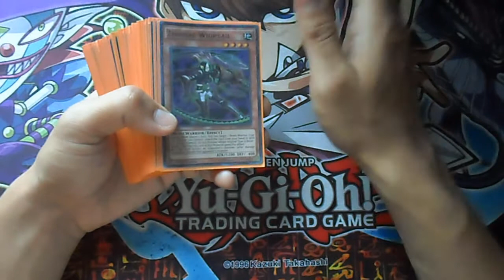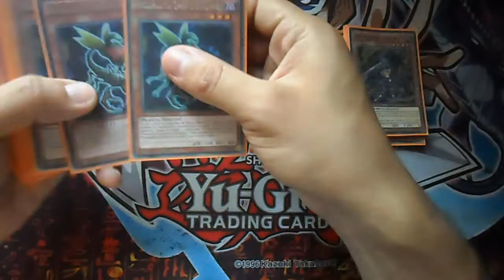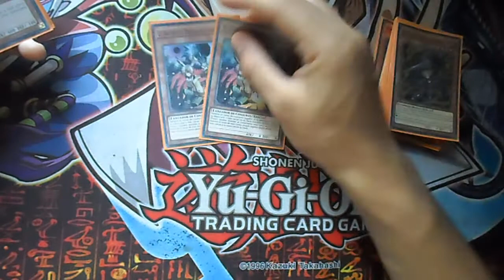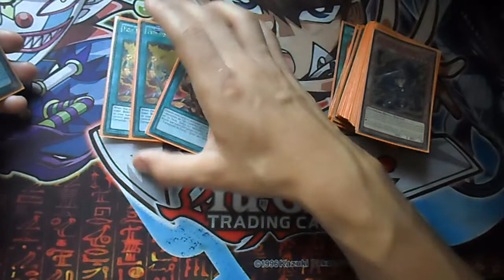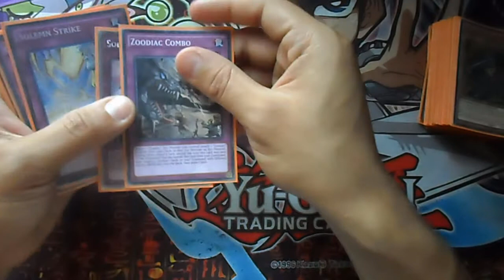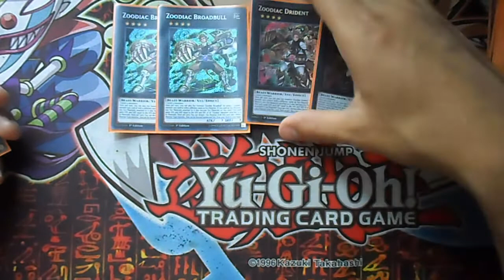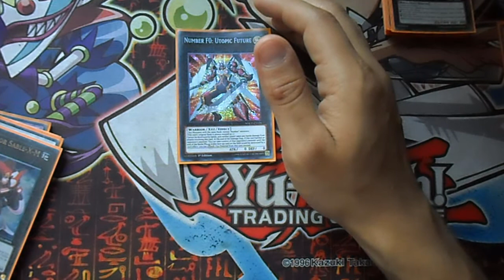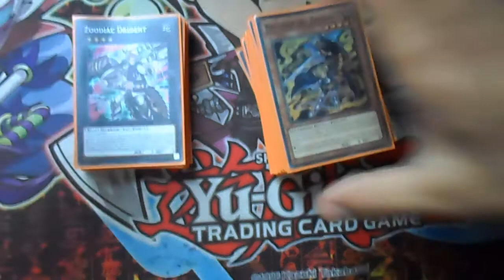Deck Profile Zoodiac June-Junio 2017 New Ban List